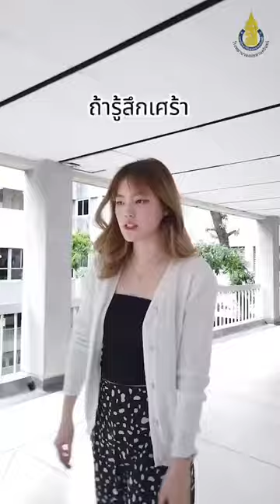เศร้าแค่ไหนถึงจะควรพบหมอ?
ต้องรู้สึกเศร้าถึงระดับไหน ถึงควรจะไปพบหมอ
แล้วถ้าเศร้ามากเกินไปจะเป็นอันตรายหรือไม่
สุขภาพดีไปกับวันมหิดลวันนี้มีคำตอบ!